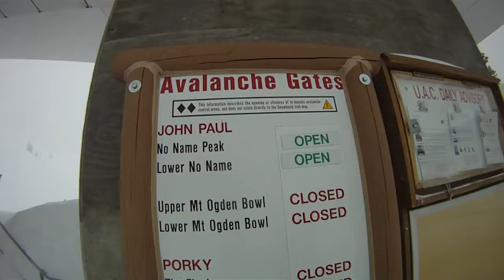The Snow, The Board, and The Freshies.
Just a boy and his GoPro and a  powder day.